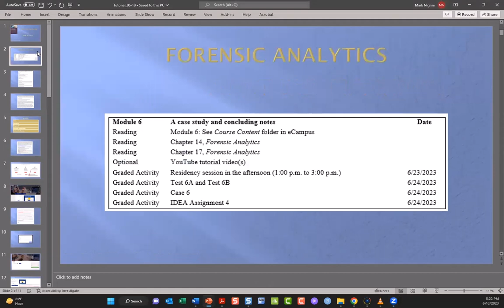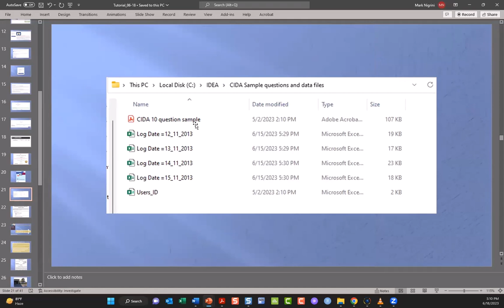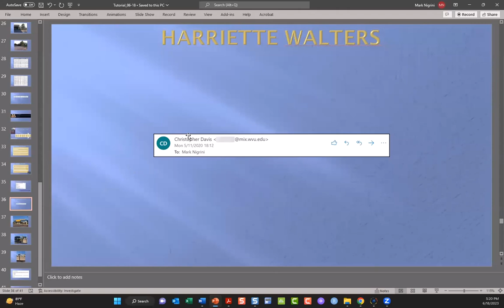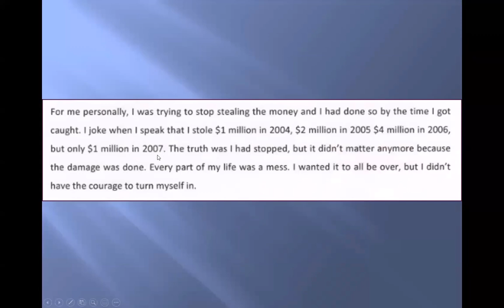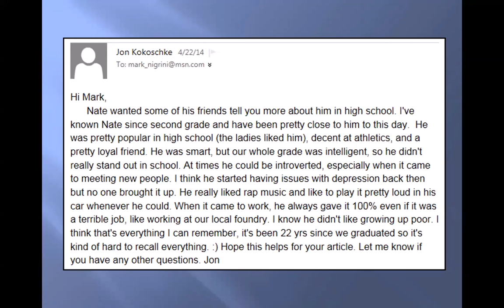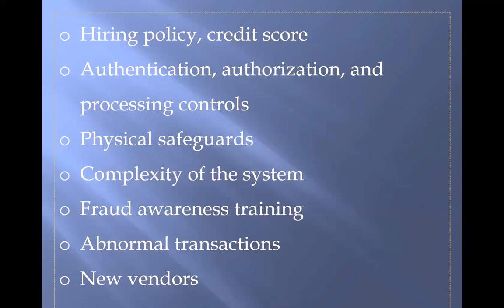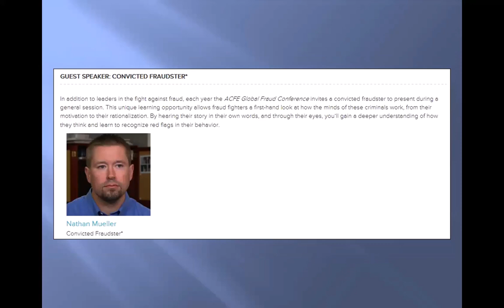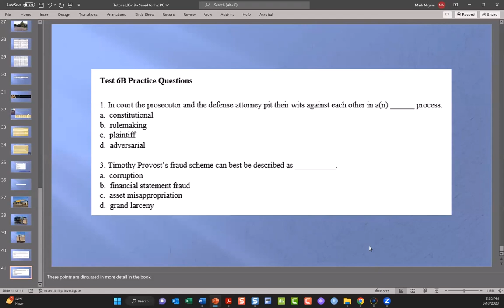Acct 582, Fraud Data Analysis, Week 6 class session, June 18, 2023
This class reviews the coming week's work by going over the course schedule and the module. We go over Part 2 of Case 6 and its link to accreditation and learning objectives. We also go over the CIDA designation and it's exam focused on IDEA, Chapter 14, and Chapter 17 in the book. The class then continues with a lecture on the Nathan Mueller fraud scheme (the topic of Case 6). We end with a look at two questions from each of Test 6A and Test 6B. Some sections of the Zoom lecture have been edited out